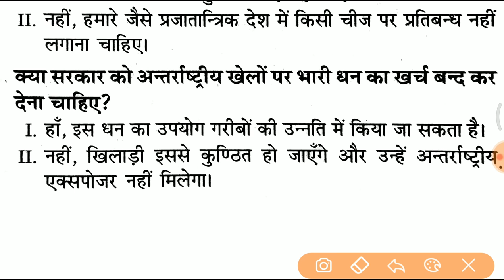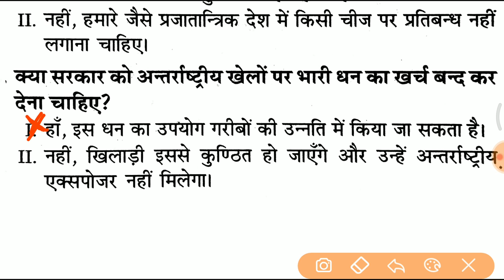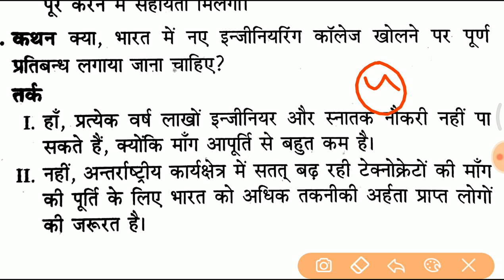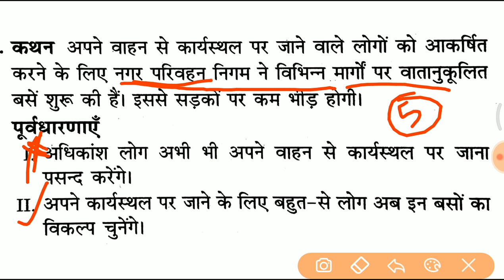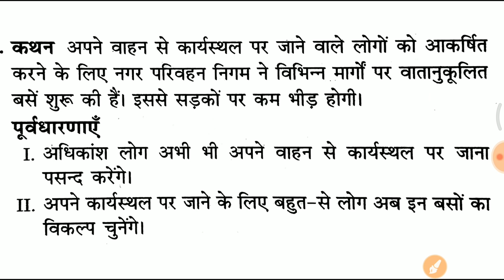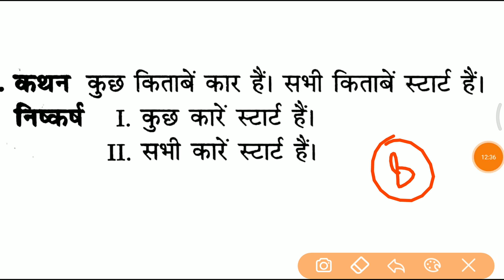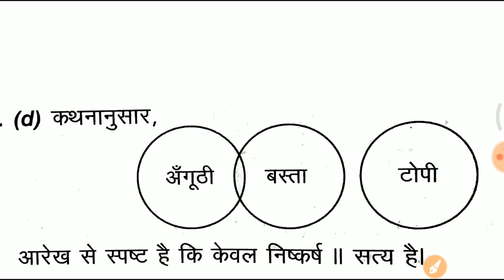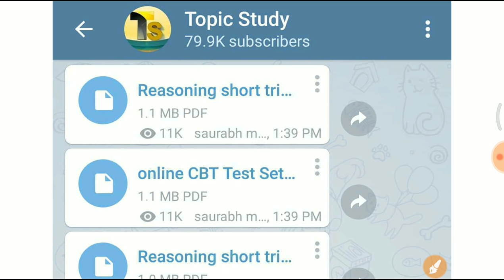Reasoning short trick जरूर देखलेना //vv.imp for RPF, SSC GD, UPP, GROUP D etc..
- RAJASTHAN POLICE
- HARYANA POLICE

Aptitude,
 reasoning,
 non-verbal,
analogy,
non-verbal reasoning,
Best Shortcuts and Tricks to Analogy,
Problems, Simplification,
 Questions, Maths, Bank, Exam, Clerk, Cube, Training,
 Solve, Banking,
Calculate, Preparation,
find missing number,
ssc cgl exam preparation in hindi,
 reasoning tricks,
 reasoning short cuts, ssc cgl 2018,
ssc maker,
rpf reasoning in hindi